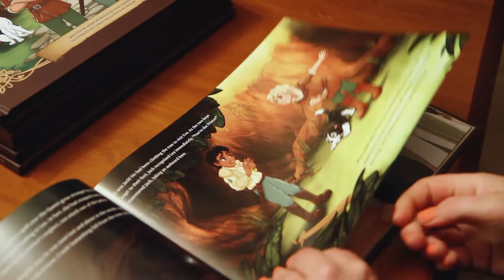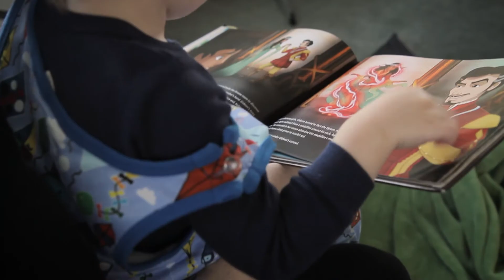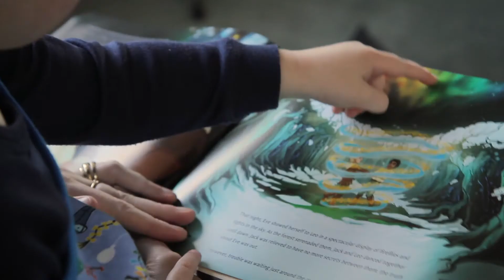Maiden Voyage: Kickstarter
We believe in telling more stories that show young people that love is love and that everyone deserves to live happily ever after. However, we need your help to make that possible.